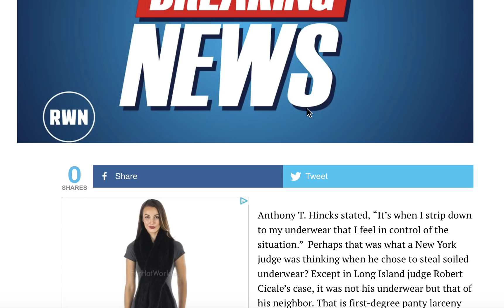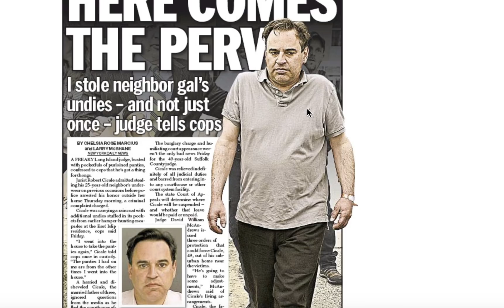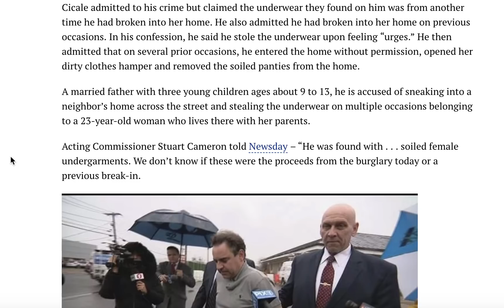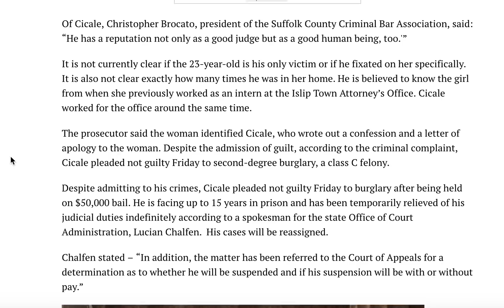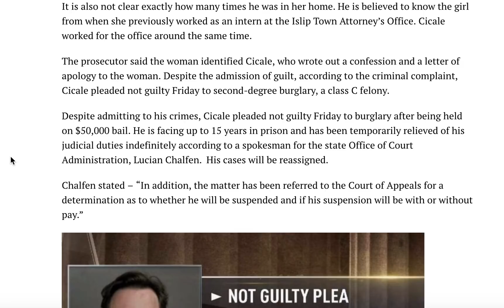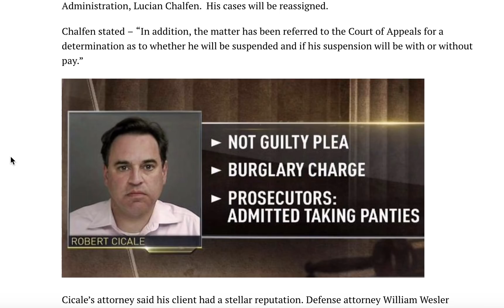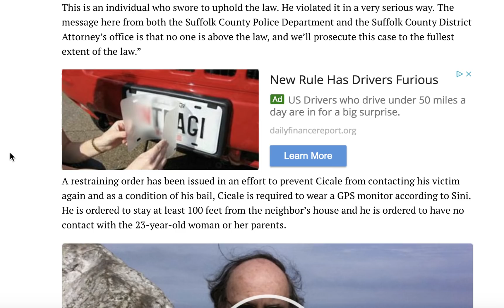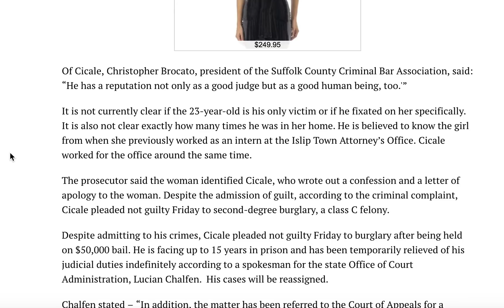BREAKING NEWS FROM NEW YORK! JUDGE JUST ARRESTED!